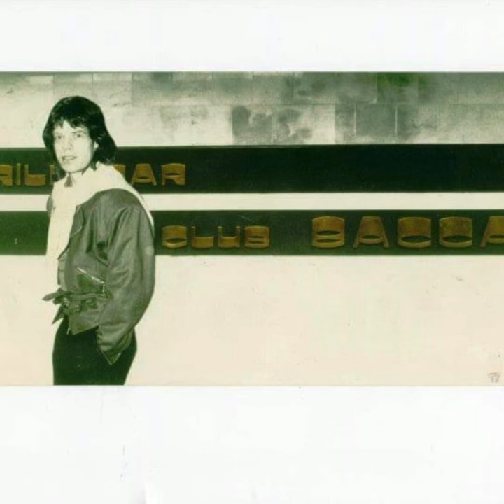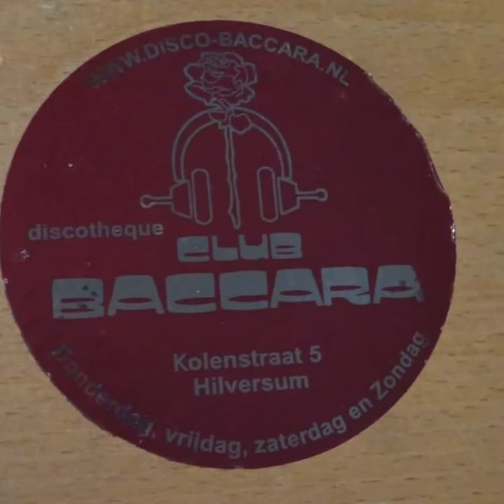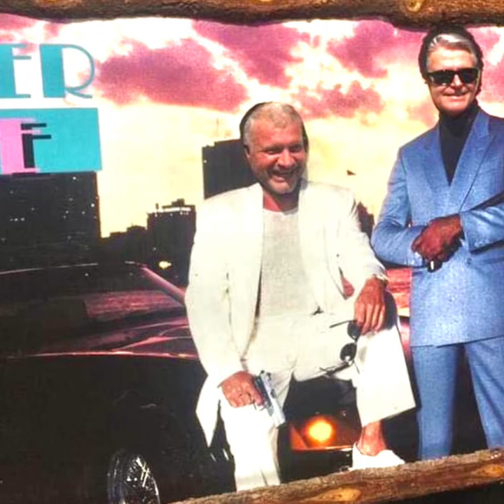Holiday (G) Rap 2022 original demo version by Martin van der Schagt. (Remastered 2022)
The original demo version recorded at DJ Martin's Private Studio in 1986 on 4 track TEAC. With DJ Sven and Miker G. Using a 5 meters long tape loop on a PR99.
In the video you see a.o. DJ Sven, Frits van Swoll but also other Old School DJ’s like Dimitri and Darkraver.
During the City Councel elections I also met Crys Larson the mayor of
WIJDEMEREN for which I was also a candidate she also knew the song😂 I asked for a picture ofcourse so she is in the video also as a joke😂🍀🍀🍀